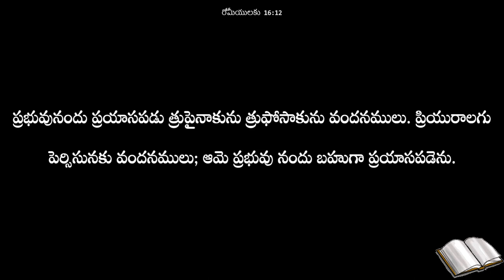TELUGU CHRISTIAN MESSAGE || LADIES TEAMS FUNCTION - 2023 || I.P.C KANURU || Dr L.Samuel Garu